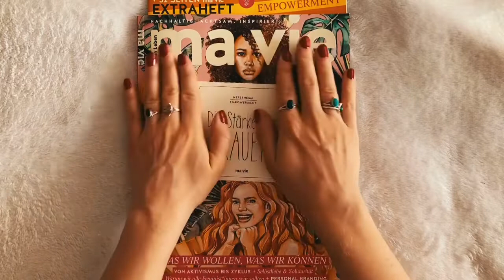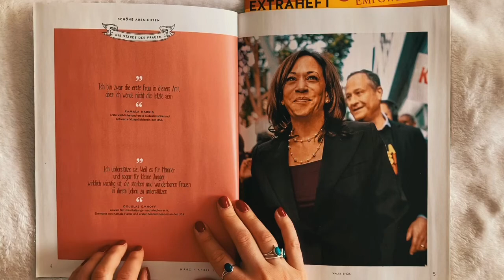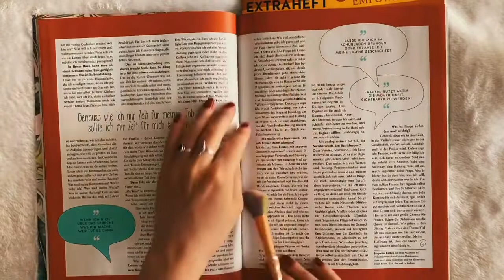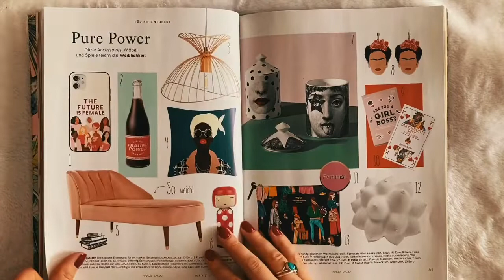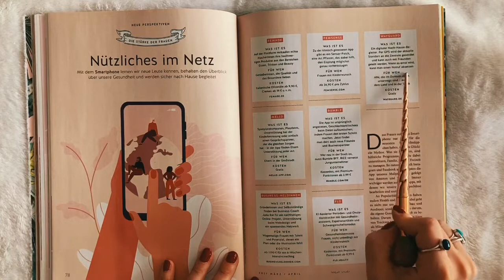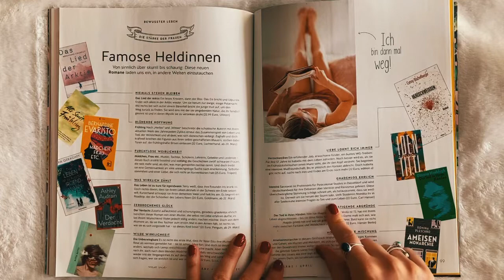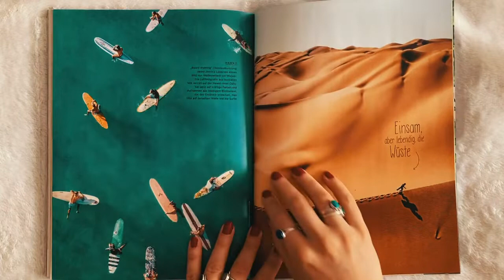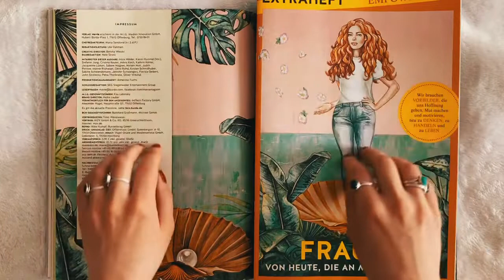ASMR Deutsch Magazin MaVie ansehen | Magazine Flip-Through & Paper Sounds | Flüstern ASMR German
Hier das versprochene MaVie Flip-Through mit ganz viel Paper Sounds. Please enjoy with headphones and open for more relaxation. ⬇️